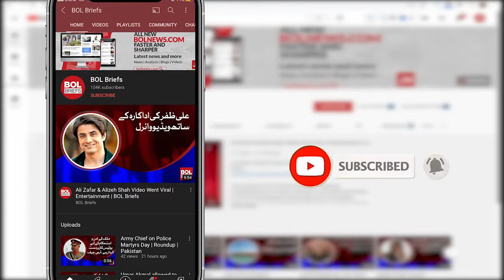Another case of Omicron came to light in Karachi, Case escaped from the hotel | BOL Briefs